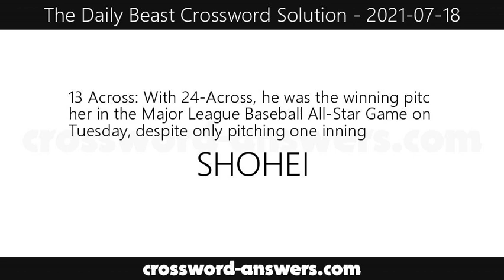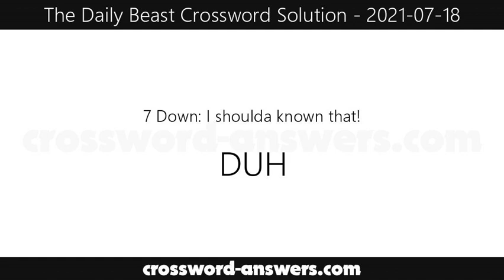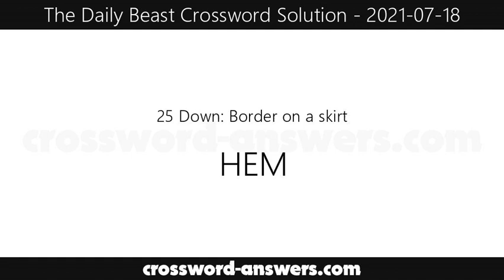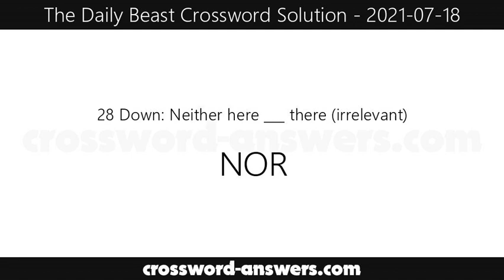The Daily Beast Crossword Answers for Sunday, July 18, 2021 ( 2021-07-18 )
The daily beast crossword answers for the crossword published on Sunday, July 18, 2021.